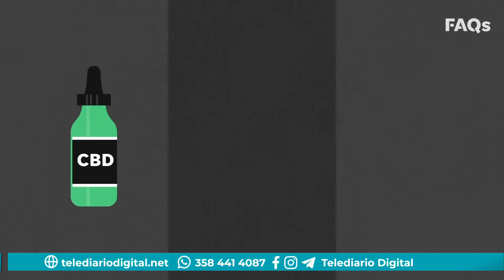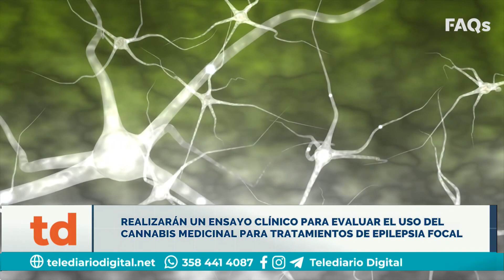ENSAYO CLÍNICO PARA EVALUAR EL USO DEL CANNABIS MEDICINAL PARA TRATAMIENTOS DE EPILEPSIA FOCAL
Especialistas del Hospital Ramos Mejía
realizarán un ensayo clínico para evaluar
el uso del cannabis medicinal para tratamientos
de epilepsia focal en adultos con el objetivo de
poder dar una respuesta a pacientes cuyos
tratamientos tradicionales no tuvieron los
efectos esperados.
Desde Telediario Federal Modo Tarde nos
comunicamos con la Dra. Andrea Micciulli,
Medica Neuróloga Miembro de la Unidad de
Neuropsicología del Hospital Eva Perón

¡MIRÁ LA NOTA COMPLETA!